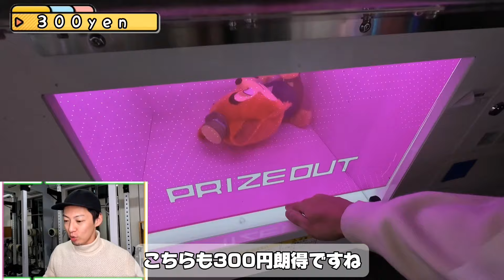ぬいぐるみGET出来ない人必見!!３本爪クレーンゲーム攻略5選!!これを見ればROUND1で超簡単に大量GET確定!?